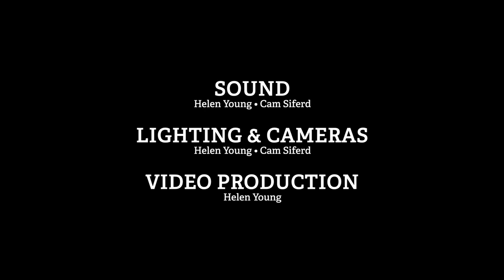Cheer LIVE @ CJSW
Cheer LIVE on The Failed Pilot

Audio Engineers: Cam Siferd, Helen Young
Cameras: Cam Siferd, Helen Young
Video Production: Helen Young

CJSW broadcasts live from Mohkinstsis (Calgary), located on Treaty 7 Land

00:36 - Hank
14:55 - Intersections
18:55 - Good Listener